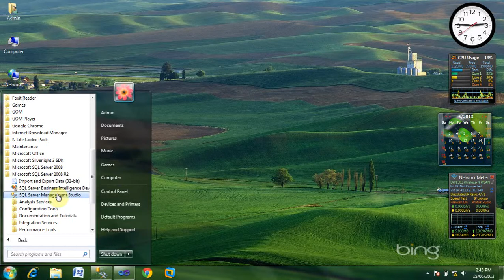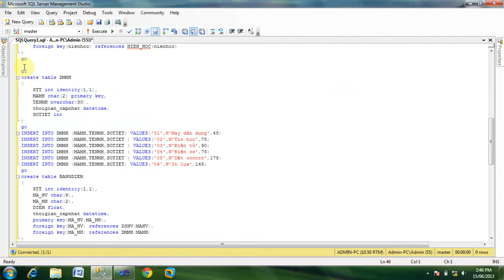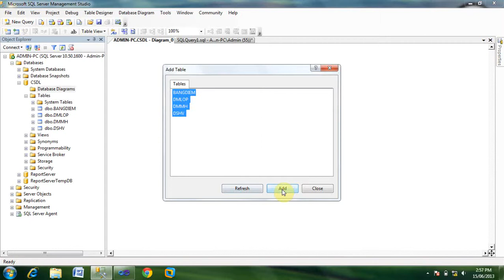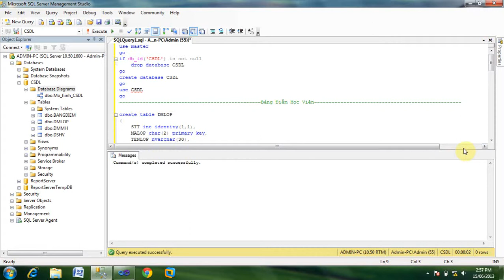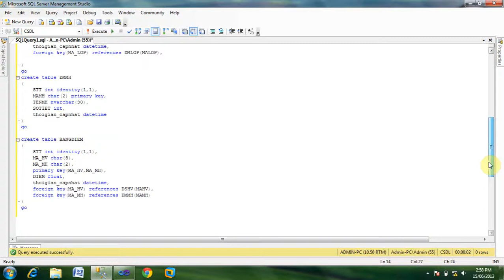Bài 1 LINQ to SQL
Bài 1: Tạo cơ sở dữ liệu MS SQL server
Video chỉ mang tính chất tham khảo, chọn xem lớn hơn hoặc bằng 720DH trở lên để xem rõ hơn các Bạn nhé...!